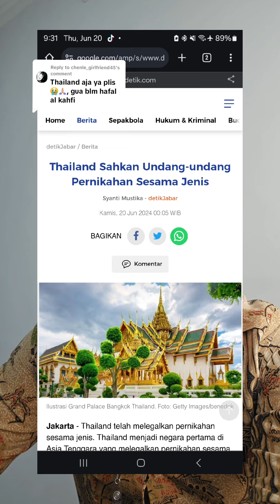pernikahan sesama jenis WNI di Thailand, tidak dapat diakui pemerintah Indonesia